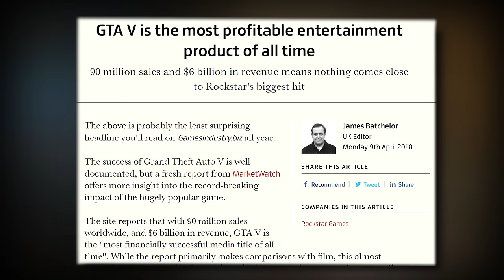Grand Theft Auto V Changed Gaming Forever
A legacy. What is a legacy? Is it how something is remembered? How it is appreciated in the years following its debut? Is it an emotional attachment we have towards things that we find moving or important? Is it a permanent impact of the trajectory of history? Regardless, everyone and everything seeks to have a legacy. To be remembered for the successes and have the failures forgotten. We share this common goal but very very few ever achieve anything close to it. This makes it all the more impressive when someone or something comes along and stakes their flag in the ground of history proclaiming their victory and proving to everyone that they are worthy of remembrance. Now, I know what you’re thinking: “What the heck are you talkin’ about?”
That’s fair. We're going to talk about Grand Theft Auto V and its online mode and how it has forever changed the gaming industry.

My Rig:
32GB DDR4 RAM, 2666mhz
1TB SSD
4TB Barricuda HDD